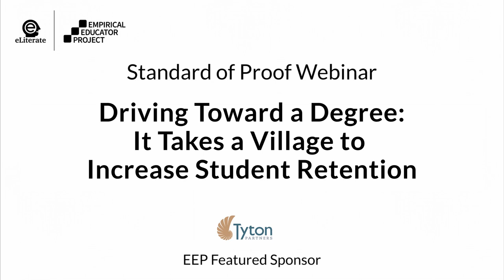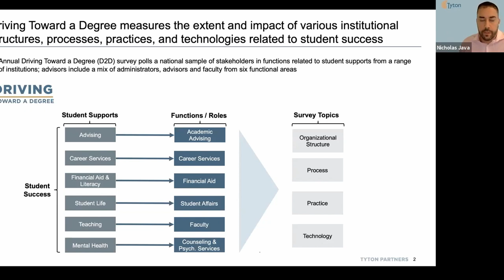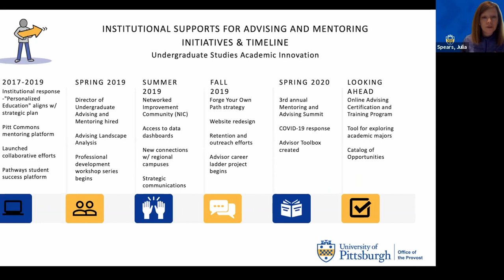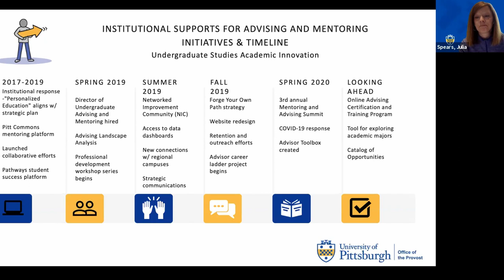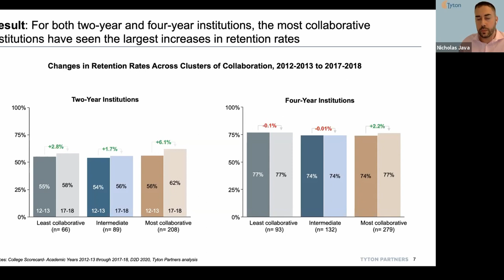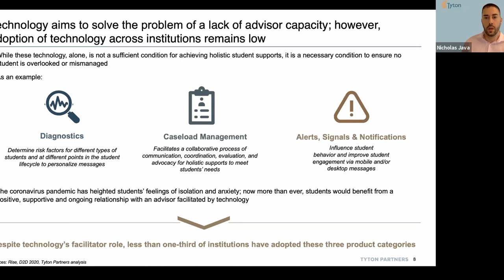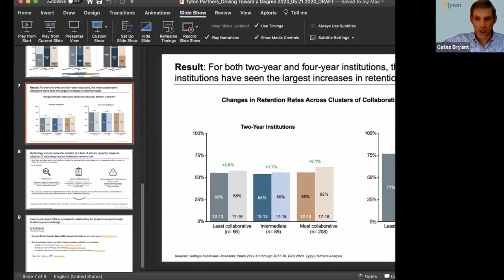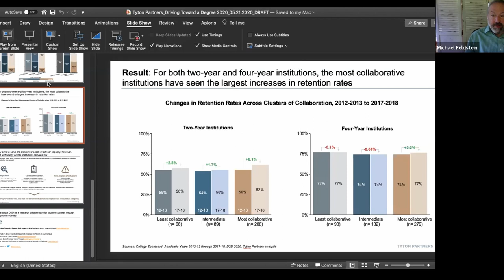Tyton Standard of Proof Webinar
Learn about Tyton Partners' research on how cross-campus coordination improves student success.